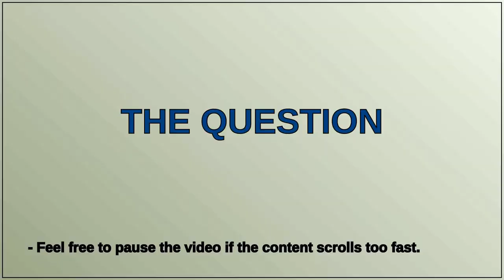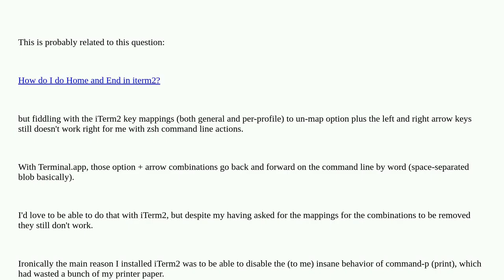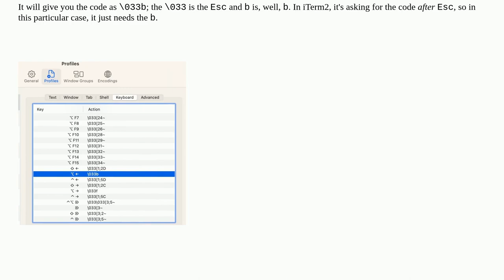Apple: Mimic Terminal.app behavior in iTerm2 for option-arrow keys (left and right)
Mimic Terminal.app behavior in iTerm2 for option-arrow keys (left and right)

A special thanks goes out to the community

  iterm keybindings zsh